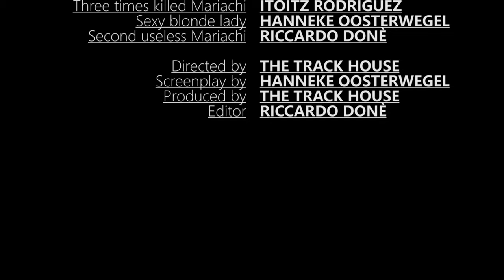Exclusive Content - The Movie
Based on a true story, the refugee (interpreted by Al LeFaive) will face the dark sides of the track house. How will this end? Al LeFaive and his new movie is here.